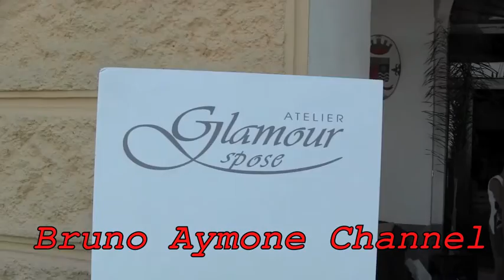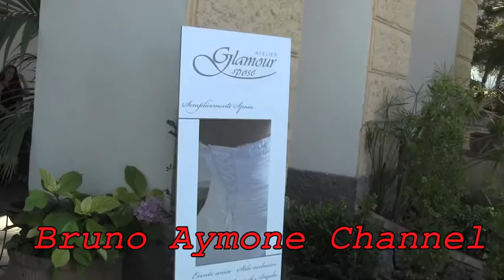BRUNO AYMONE CHANNEL - MISS ISOLAVERDE 7 Luglio 2012 (Prima Parte)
ELLEGI SPETTACOLI                                          (Prima Parte)
Presenta
MISS ISOLAVERDE
2012
GAETANO FERRANDINO
GIUSY IODICE
Presentano

ABITI IN PASSERELLA

CIRO DE ANGELIS - ATELIER DEA

GLAMOUR SPOSE DI ANGELA MINGOLLA

PALAZZO REALE
ISCHIA

7 - 8 Luglio 2012

POSTPRODUZIONE: BAYPRESSAGENCY